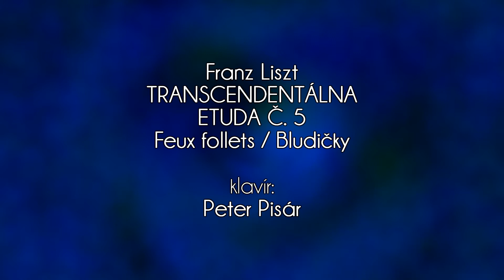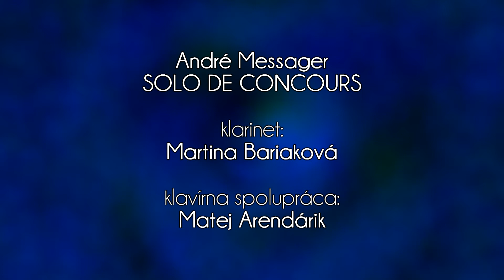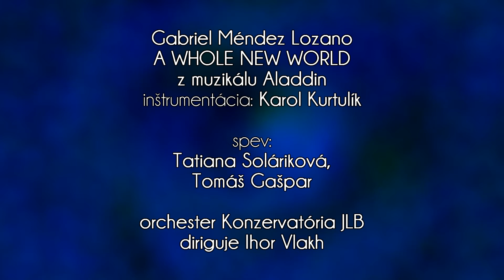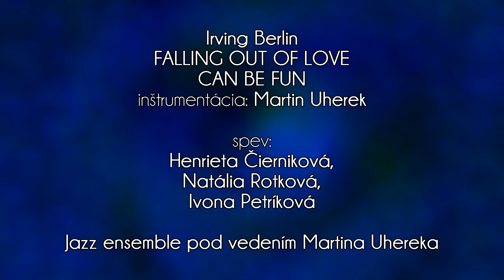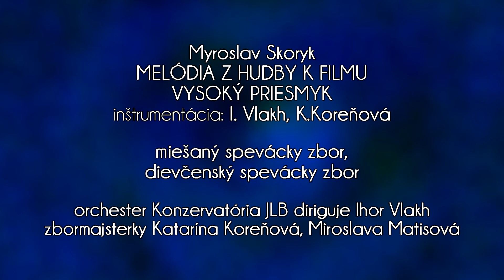Jubilejný koncert k príležitosti 30. výročia založenia školy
5. máj 2022, Aula Univerzity Mateja Bela, Banská Bystrica